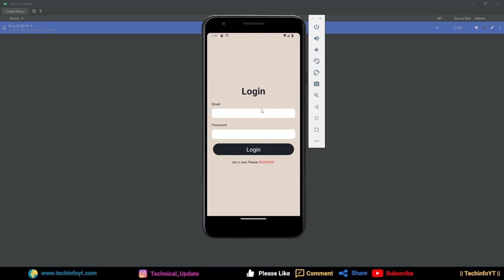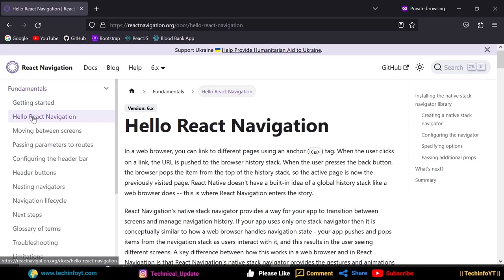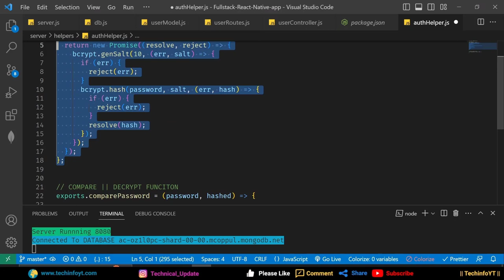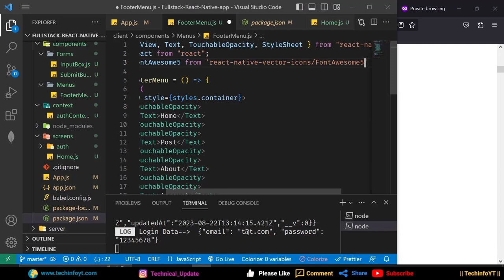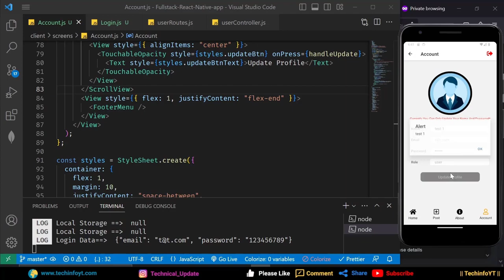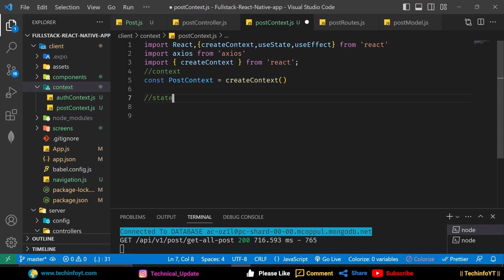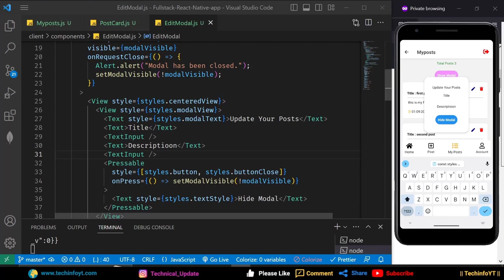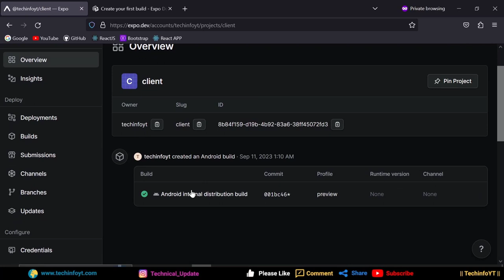Build a Full Stack React Native Application | Mastering Mobile Development | React Native Project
Welcome to our comprehensive tutorial on building a full stack React Native application! In this hands-on video, we'll guide you through the complete process of developing a powerful and dynamic mobile app using React Native, along with leveraging backend technologies for a seamless user experience.
You'll discover how to set up a robust Node.js server, create APIs for data communication, and employ a database like MongoDB to store and manage user information. We'll cover authentication, user authentication, and user authorization techniques to enhance the security and privacy of your app
Whether you're a React developer looking to expand your skillset into mobile app development or a beginner eager to learn from scratch, this tutorial is perfect for you. By the end, you'll have a solid foundation in building full stack React Native applications and be ready to unleash your creativity in creating intuitive and powerful mobile solutions.

turn on all notification for regular updates🙏

Mastering Mobile Development,react native project,Build a Full Stack React Native Application,react native latest tutorial,react native mobile app development tutorial,react native project with source code,build react native app for android and ios